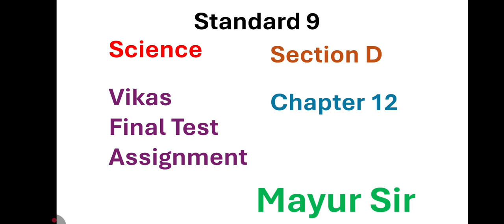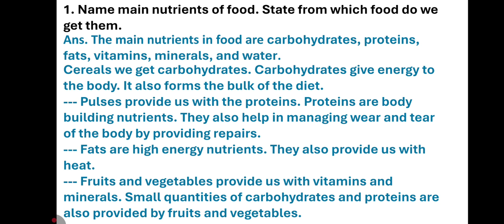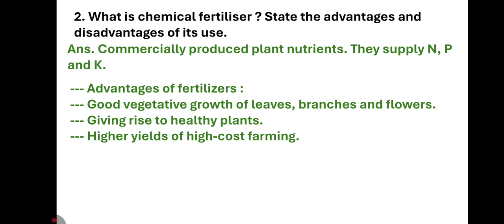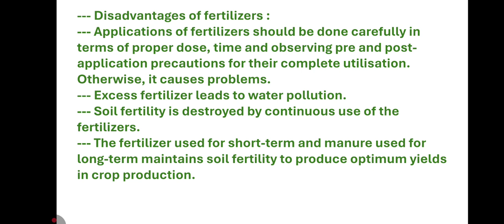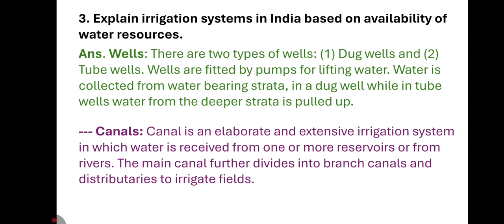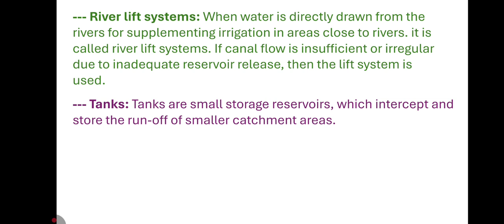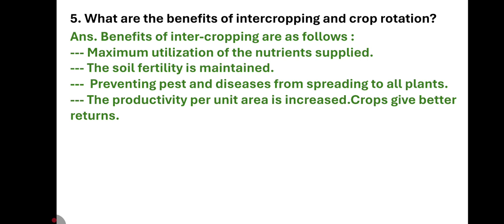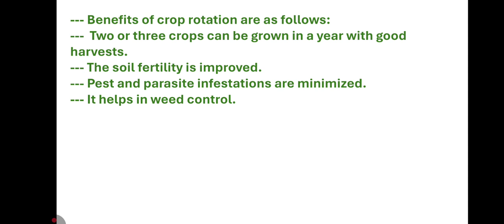Standard 9 Science | Vikas Final Assignment 2025 | Science Section D Chapter 12 | English Medium